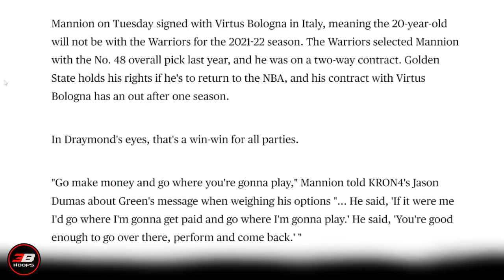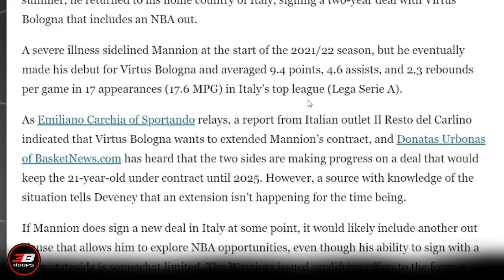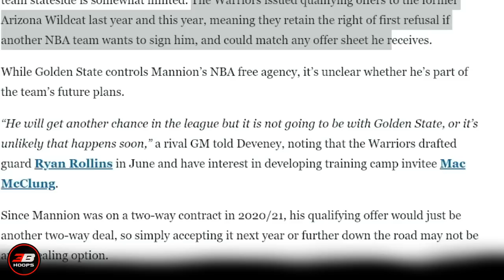Ano ng Nangyari kay Nico Mannion?